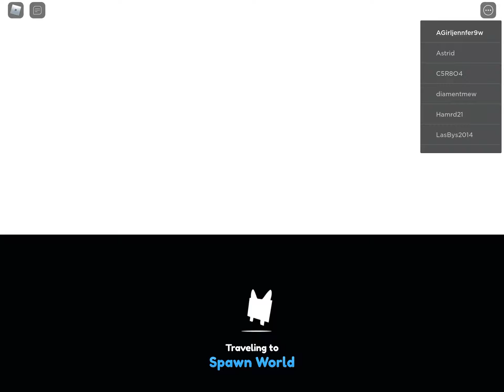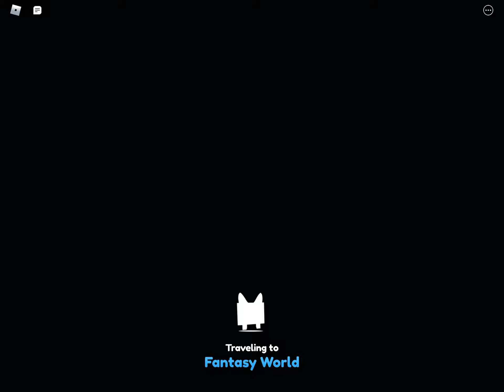Dansk pet simulator x / dansk roblox